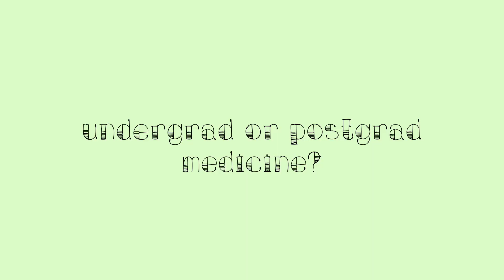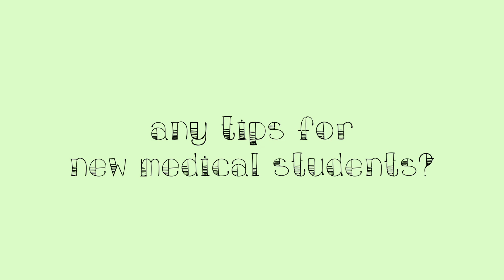ANSWERING REDDIT MEDICAL SCHOOL QUESTIONS! | tonitalks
Hey guys! In today's video we're going to be talking about commonly asked medical school questions - hope you guys find it helpful!😊

TIMESTAMPS:

0:00 - intro
0:41 - how to decide if med school is right for you
2:35 - what's medical school like in a pandemic?
4:34 - undergraduate medicine vs postgraduate medicine
7:26 - tips for incoming/first year medical students
9:30 - scrubs don't fit!!
11:05 - outro